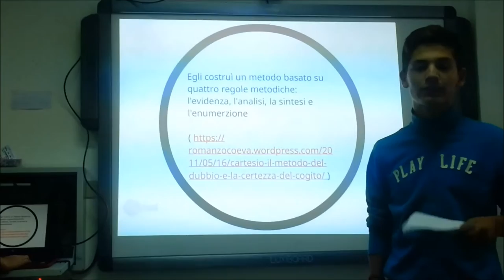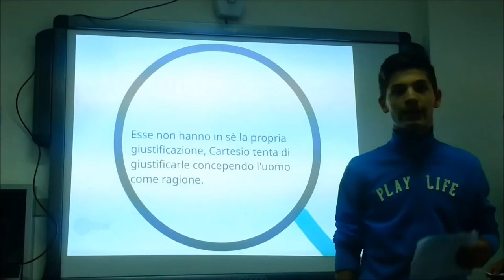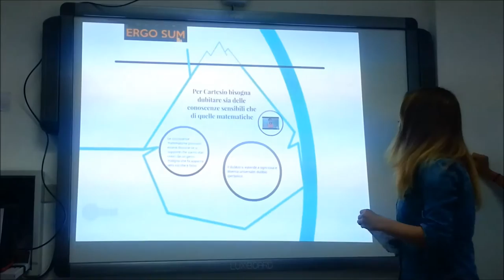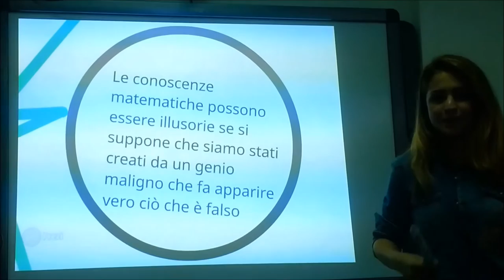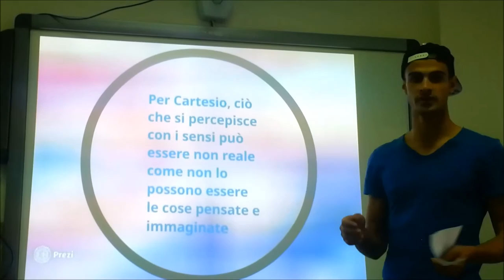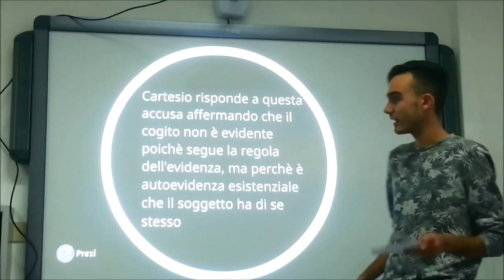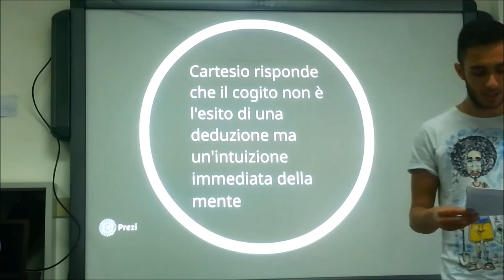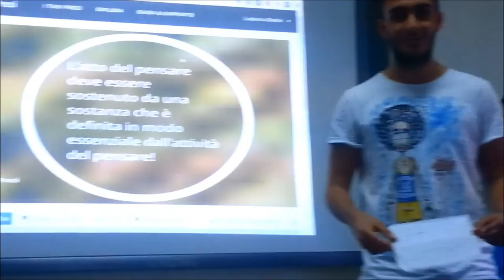Lezione Cartesio: dubbio e cogito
Lezione sul dubbio metodico, iperbolico, il cogito e la discussione intorno al cogito cartesiano. La lezione è stata realizzata dagli studenti della IV F dell'I.I.S "G. Brotzu" di Quartu Sant'Elena l'11/11/2015. Alunne e alunni hanno realizzato la presentazione con Prezi e hanno poi tenuto alla classe una lezione utilizzando la loro presentazione. Questi i nominativi degli studenti:
Ludovica Dettin
Simone Fancello
Riccardo Ghisu
Andrea Puddu
Carlo Usai